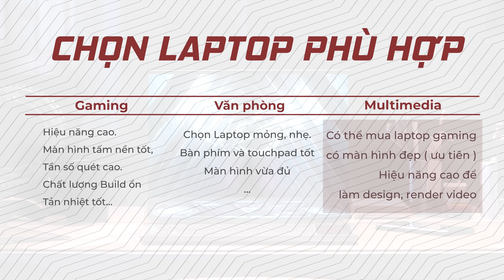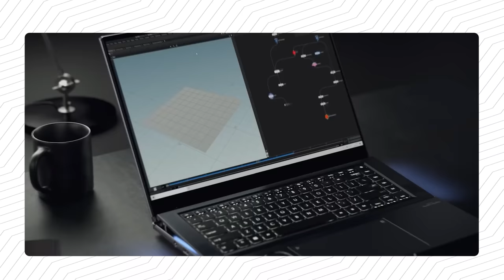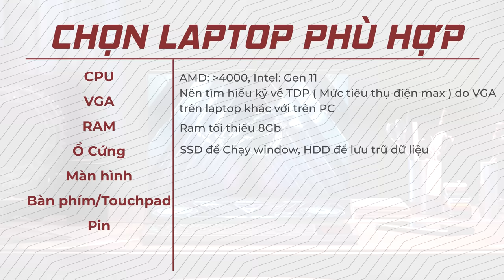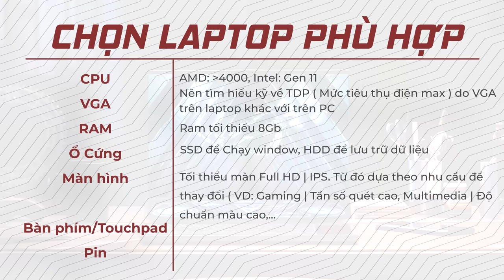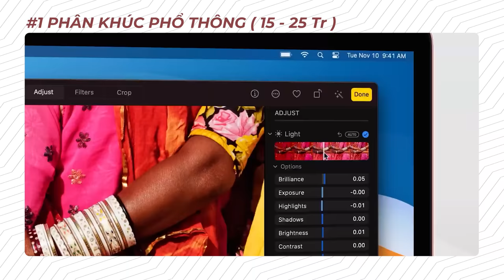Tư Vấn #4: Mua Laptop Gì Cho Chuẩn!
Nếu anh em còn đang đắn đo lựa chọn cho mình một chiếc laptop phù hợp với bản thân, nhu cầu sử dụng cũng như chi phí thì cùng bắt đầu với tư vấn #4 ngay thôi.

0:00 Hello các bạn
1:50 Tiêu chí chọn laptop theo nhu cầu
3:10 Lựa chọn cấu hình laptop phù hợp
11:09 Mức giá phổ thông cho laptop gaming (15-25tr)
14:32  Mức giá tầm trung cho laptop gaming (26-40tr)
15:48 Mức giá cao cấp cho laptop gaming (trên 40tr)
17:14 Mức giá phổ thông cho laptop văn phòng (15-25tr)
20:30 Mức giá tầm trung cho laptop văn phòng (26-40tr)
21:56 Mức giá cao cấp cho laptop văn phòng (trên 40tr)
23:50 Tổng kết